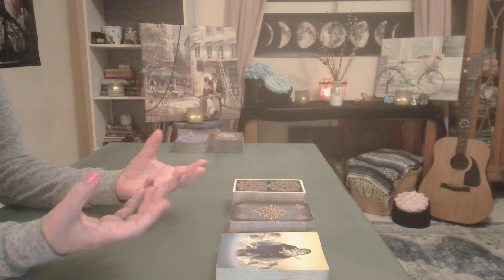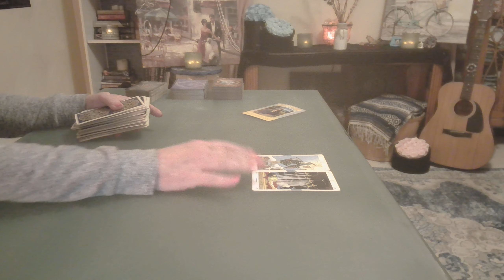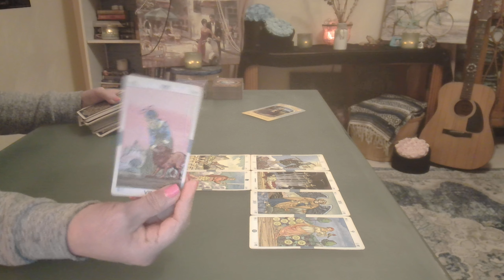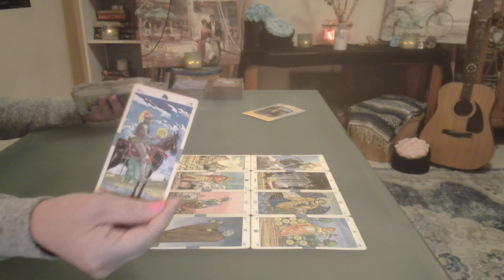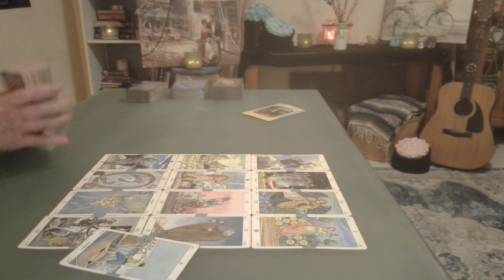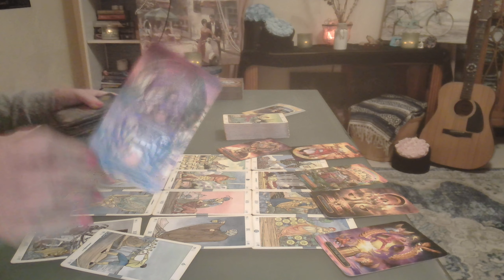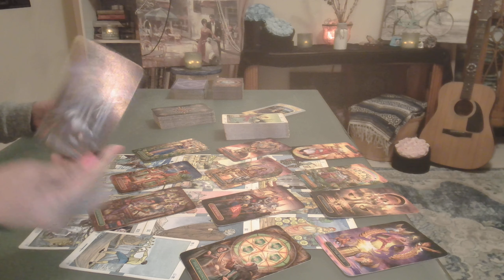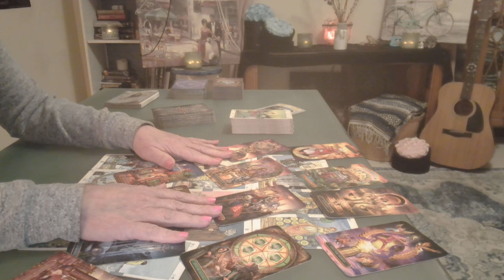All Signs: Enough! Look What's Calling to You - Intuitive Tarot 2024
WOW! Trust in your ability to manifest your dreams & desires. The path to prosperity begins with believing in your own worthiness. Embrace the opportunities coming your way, they're Plentiful.

*Holiday Special Good Until 11/26/2023; Buy One Reading Get One Free! (2nd may be given as a gift or used 4 months after 1st Reading). This is a ONCE a year special and all info below!

Full Detailed Reading ~ $155 USD (4 weeks, approximately 1 to 2 hours long)